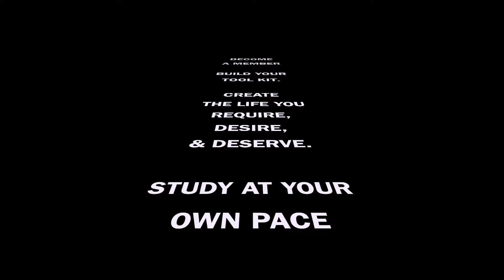QPi - RESULTS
QuantumPathic Means Results